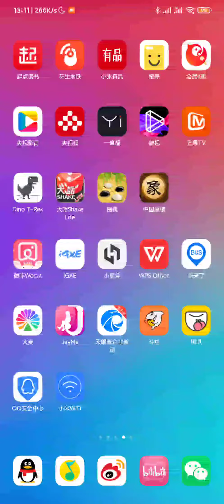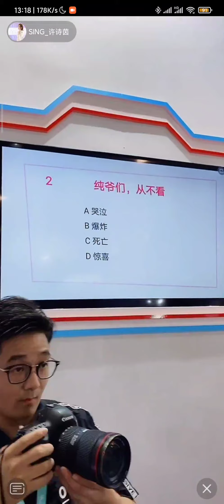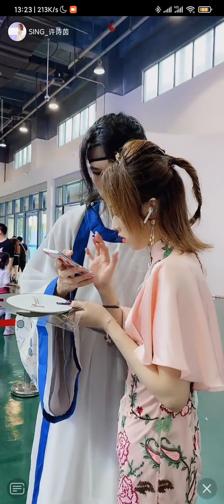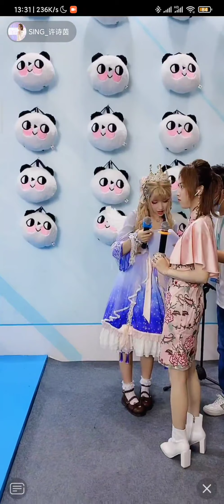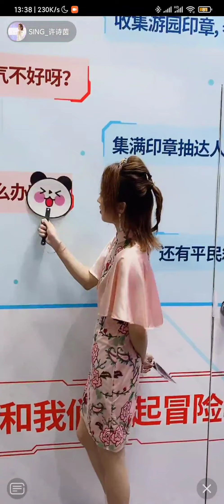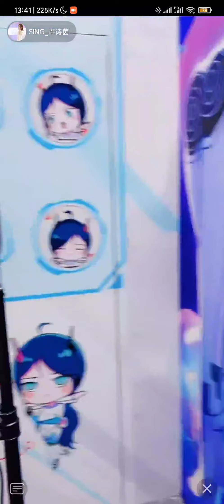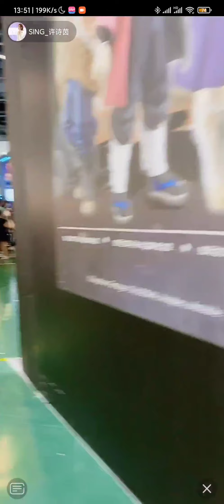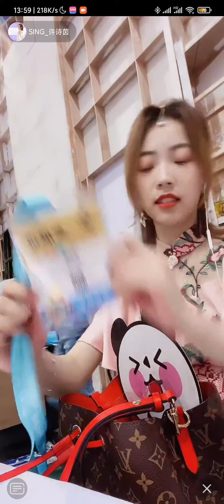【SING许诗茵】中国杭州国际漫展 直播录屏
B站原作者：SING-许诗茵后援会